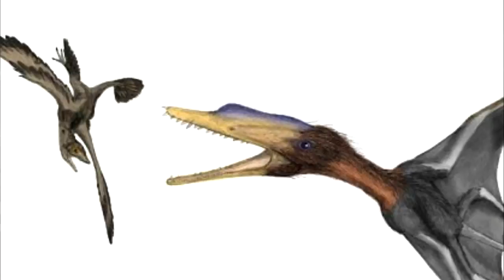Дарвиноптер последний динозавр птерозавр из Jurassic World Alive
Darwinopterus modularis вид птерозавров юрского периода из рода Darwinopterus. Первоначально, при его описании, был единственным в составе рода Darwinopterus, названного в честь Чарльза Дарвина.